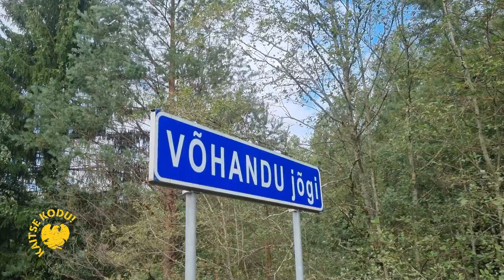Noored - Kollane kanuu ja apelsinimuffinid ehk Aasta kodutütre ja noortejuhi seiklus Võhandul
2024. aasta juulikuu viimasel päeval kohtuvad Kodutütarde 2023. aasta parimad, aasta kodutütar Karoliina Kets Põlvast ja aasta noortejuht Kaisa Meus Tartust, et võtta ette seiklus, mille käigus teineteise tegemistest ja eludest paremini aimu saada. Selleks, et ka Sulle, Kaitse Kodu! lugeja, anda põgus ülevaade Kodutütarde aasta parimatest, kutsume Su sellele seiklusele kaasa. Oled valmis?

Foto: Karoliina Kets